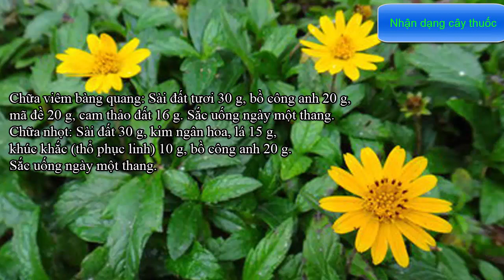Cây sài đất -Trị rôm sảy, mụn nhọt, thường được các mẹ dùng để tắm cho trẻ - Nhận dạn cây thuốc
Cây sài đất là loại cây rất quen thuộc với những bạn ở nông thôn, trên những cánh đồng, những bờ kênh, hay trong vườn nhà, cây sài đất mọc rất nhiều. Là cây khi sờ vào hơi nhám, cây có hoa màu vàng rất xinh, nhưng vì cây có mùi hơi khó chịu nên cây thường không được sử dụng nhiều. Nhưng sự thật là trong Đông y cây sài đất có rất nhiều công dụng chữa bệnh vô cùng hiệu quả, sau đây hãy cùng bài viết tìm hiểu 10 tác dụng của cây sài đất:

Tìm hiểu về  cây sài đất
Cây sài đất có tên khoa học là Wedelia chinensis (Osbeck) Merr., Họ Cúc – Asteraceae hay ở nhiều nơi gọi cây sài đất là Húng trám, Ngổ núi, Cúc nháp, Hoa múc.
Đặc điểm: Sài đất là loại cỏ sống dai, mọc lan bò, thân mọc lan tới đâu rễ mọc tới đấy. Thân màu xanh có lông trắng, cứng, nhỏ. Lá gần như không cuống, mọc đối, hình bầu dục thon dài 2 đầu nhọn, có lông nhỏ cứng ở cả hai mặt. Cụm hoa hình đầu, cánh hoa màu vàng tươi. Cây mọc hoang ở nhiều tỉnh trong cả nước.
Công dụng chữa bệnh của cây sài đất: Theo Đông y, sài đất vị ngọt, hơi chua, tính mát vì vậy cây có rất nhiều công dụng chữa bệnh như:
•  Tiêu độc, giải độc gan chữa viêm tấy ngoài da, mụn nhọt, xơ gan, bắp chuối, sưng vú, rôm sảy, chốc đầu, đau mắt.
• Chữa cảm sốt, uống phòng biến chứng bệnh sởi
• Dùng khô: ngày dùng 50g, sắc với 500ml nước, lấy 200ml, chia 2 lần uống trong ngày.
Bộ phận dùng của cây Sài đất: Dùng cây Sài đất tươi hoặc khô. Thu hoạch quanh năm, tốt nhất vào tháng 4 – 5, lúc cây đang ra hoa, cắt sát gốc; tưới nước, bón phân sau 15 ngày lại thu hoạch được.
Thành phần hoá học: Theo nghiên cứu của các nhà khoa học, cây sài đất chứa rất nhiều thành phần hóa học rất tốt cho cơ thể. Dịch ép của cây chứa dầu hoà tan 11,2%, hợp chất béo 29,7%, phytosterol 3,75%; caroten 1,14%, chlorophylle 3,75%, nhựa 44,95% còn có đường, tanin, saponin, các chất có solice, pectin, mucin, lignin và các chất có cellulose. Trong lá có chất Wedelolacton, vừa là một flavonoid vừa là một cumarin. Còn có tinh dầu và muối vô cơ.
Cây sài đất từ xa xưa đã được các thầy thuốc Đông y cũng như ông cha ta sử dụng để bào chế thành rất nhiều bài thuốc trị bệnh rất hiệu quả cho trẻ em và cả người lớn. Sau đây là 10 tác dụng của cây sài đất trong việc điều trị bệnh

10 tác dụng của cây sài đất
1. Chữa rôm sảy trẻ em: Sài đất rửa sạch,vò nát, pha nước tắm cho trẻ.
2. Chữa sốt cao: Sài đất 20-50 g, rửa sạch giã nát, pha với nước sôi để nguội uống, bã đắp vào lòng bàn chân.
3. Chữa sốt xuất huyết: Sài đất tươi 30 g, Kim ngân hoa 20 g, Trắc bá diệp (sao đen) 20 g, Củ (hoặc lá) sắn dây 20 g, Hòe hoa (sao cháy) 16 g, Cam thảo đất 16 g. Sắc uống ngày một thang. Nếu sốt cao, khát nhiều, thêm Củ tóc tiên (mạch môn) 20 g.
4. Chữa viêm cơ (bắp chuối): Sài đất tươi 50 g, Bồ công anh 20 g, Kim ngân hoa 20 g, Cam thảo đất 16 g. Sắc uống ngày một thang. Kết hợp với sài đất tươi, giã nát, đắp tại chỗ sưng đau.
5. Chữa viêm tuyến vú: Sài đất 50 g, Bồ công anh 20 g, Kim ngân hoa 20 g, Thông thảo 20 g, Cam thảo đất 16 g. Sắc uống ngày một thang.
6. Chữa viêm bàng quang: Sài đất tươi 30 g, Bồ công anh 20 g, Mã đề 20 g, Cam thảo đất 16 g. Sắc uống ngày một thang.
7. Chữa nhọt: Sài đất 30g, Kim ngân hoa 15g, Thổ phục linh (khúc khắc) 10 g, Bồ công anh 20 g. Sắc uống ngày một thang.
9. Chữa mụn, lở, chàm: Sài đất 30g, Kim ngân hoa 15 g, Thổ phục linh 10g, Ké đầu ngựa 12g, Cam thảo đất 16 g. Sắc uống ngày một thang. Kết hợp Sài đất giã nát, đắp lên mụn lở rất tốt.
10. Chữa ung thư môn vị: Sài đất 30 g, Bán chi liên 30 g, Bạch hoa xà thiệt thảo 30 g. Sắc uống ngày một thang.
Trên đây là những công dụng của cây sài đất được bài viết 10 tác dụng của cây sài đất đã tìm hiểu được. Với 10 tác dụng tuyệt vời của cây sài đất trong điều trị nhiều căn bệnh thường gặp ở trẻ em cũng như phụ nữ và người lớn, cây sài đất là vị thuốc quý mà cả Đông y và Tây y cần sử dụng khi điều trị bệnh.